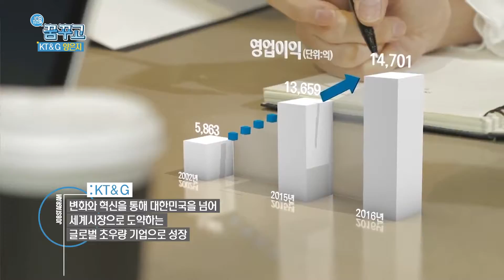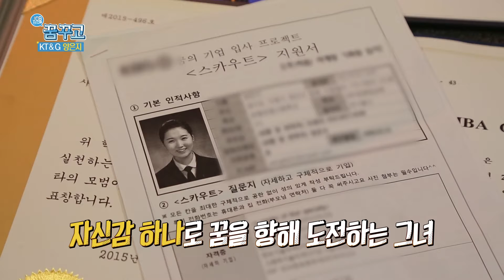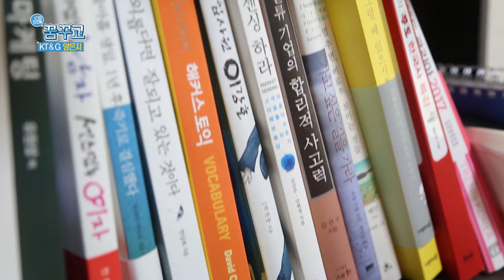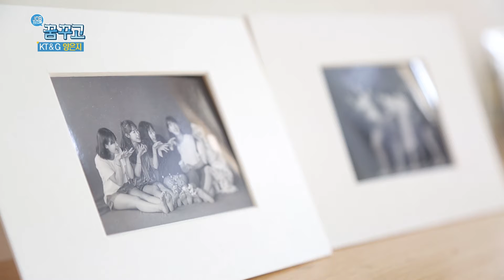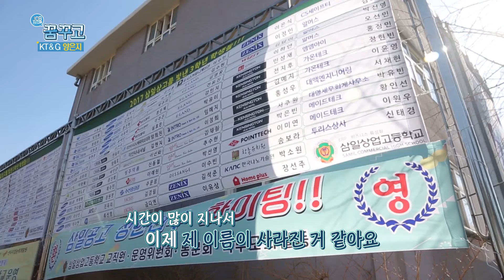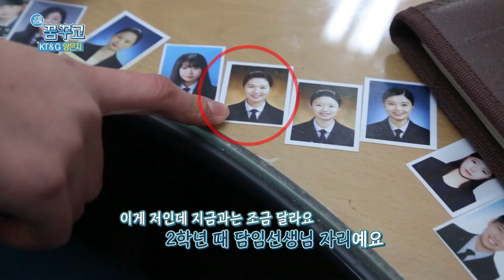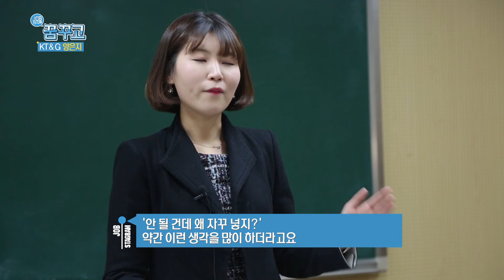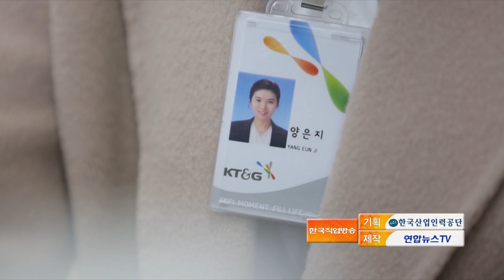[JOB스타그램 꿈꾸고 180219] 대기업, 두드려라! 그러면 열릴것이다 KT&G 양은지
[JOB스타그램 꿈꾸고 180219]
대기업, 두드려라! 그러면 열릴것이다 KT&G 양은지